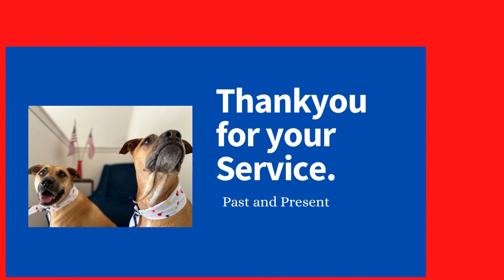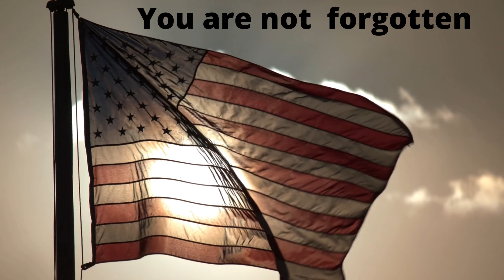Nature Dog Realms | Veterans Day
" Thankyou" to all the Veterans past and present who have served and are serving you are not forgotten.